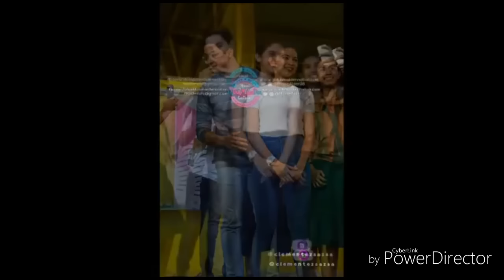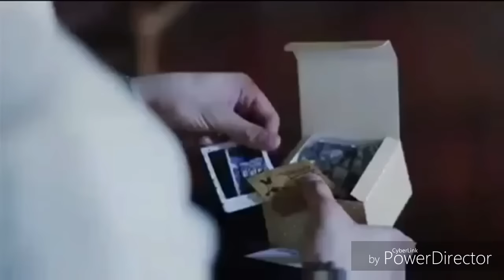"I believe"- Aldub/Maichard mv Alden richards and maine mendoza ©